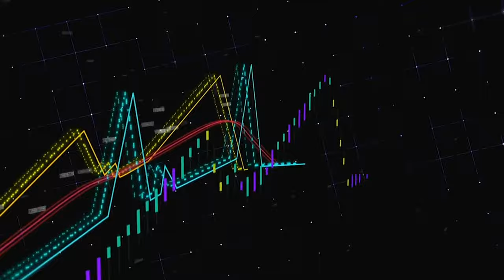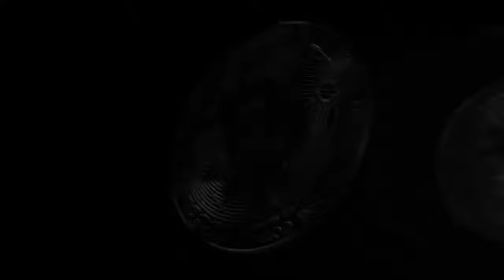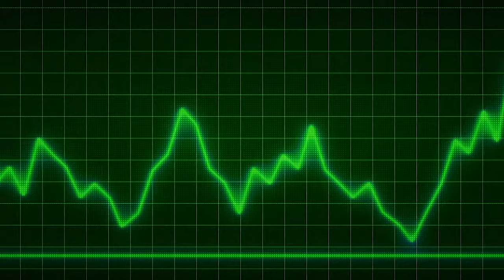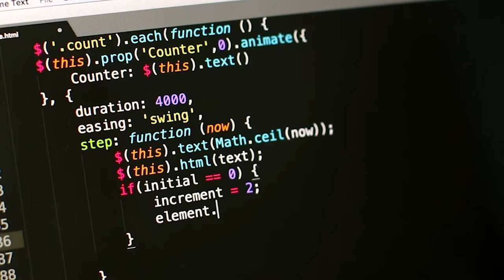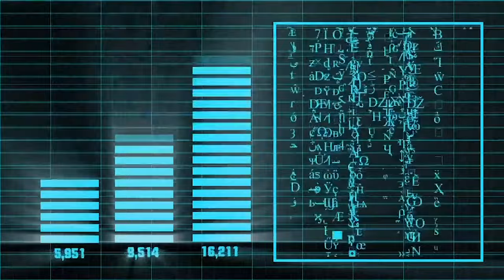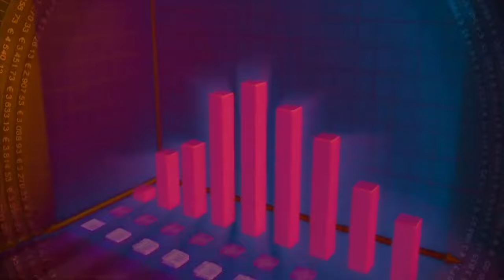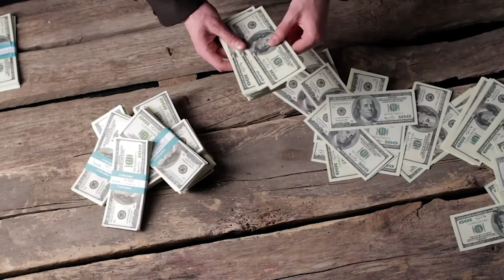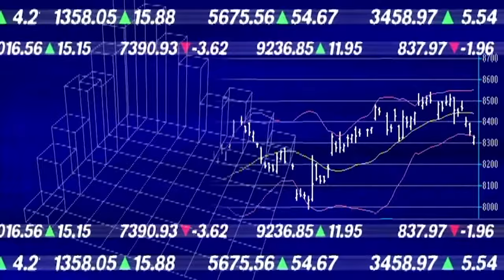No Copyright Video Background Free To Use **BITCOIN/CRYPTOCURRENCY & MONEY**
No Copyright Video Background Free To Use **BITCOIN/CRYPTOCURRENCY & MONEY**. Feel free to use these amazing video clips.